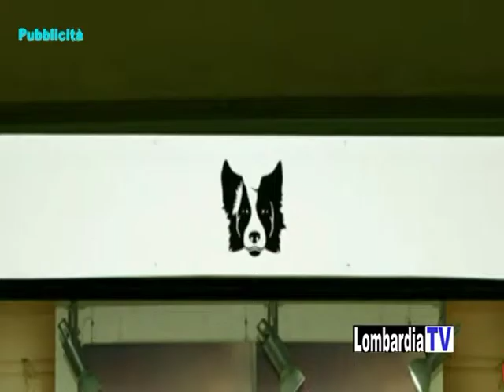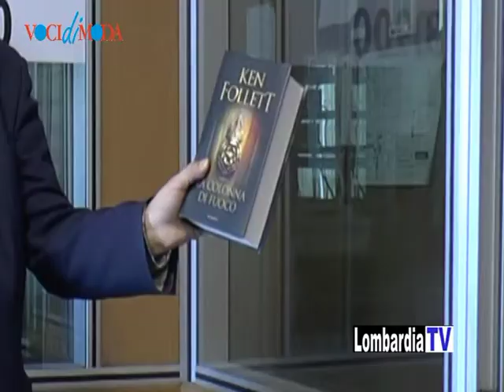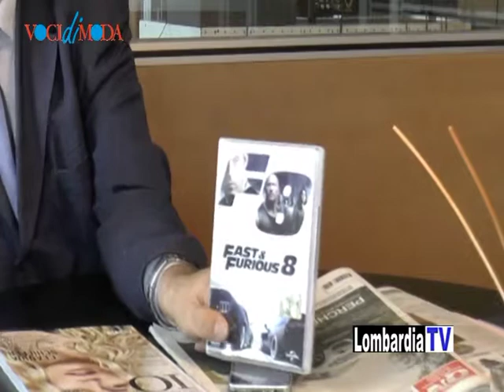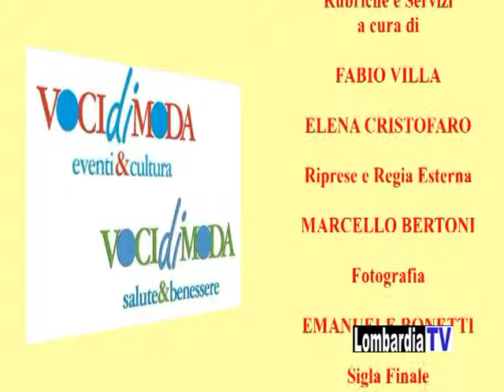Voci di Moda - Puntata 23 Novembre - Lombardia TV